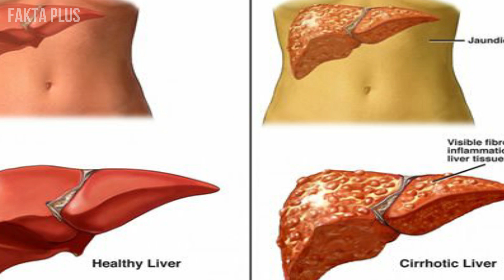Meskipun Pahit Ternyata Manfaat Kopi Tanpa Gula Luar Biasa || Info Kesehatan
Pada video kali ini Fakta Plus membagikan informasi tentang manfaat kopi tanpa gula bagi kesehatan tubuh, Faktanya manfaat kopi pahit untuk kesehatan banyak sekali untuk itu bagi anda yang senang minum kopi pahit wajib tahu  manfaat-manfaat apa saja yg bisa didapat jika sering minum kopi hitam tanpa gula bagi tubuh. simak terus sampai selesai ya videonya